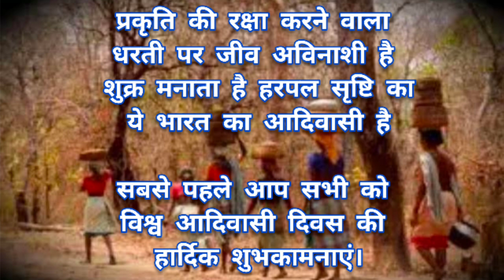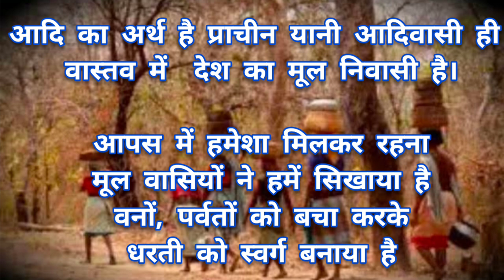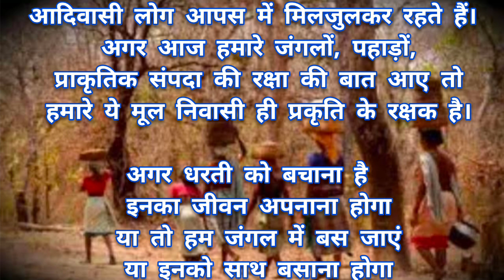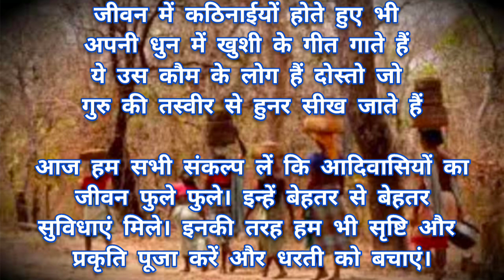International aadivasi divas. international aadivasi divas speech. आदिवासी दिवस भाषण